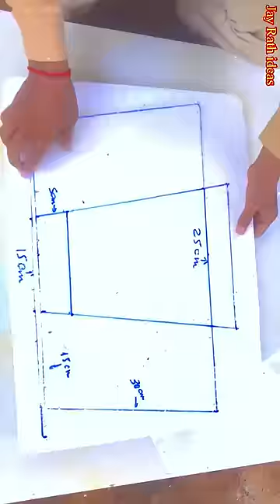Unique cement pot 🪴